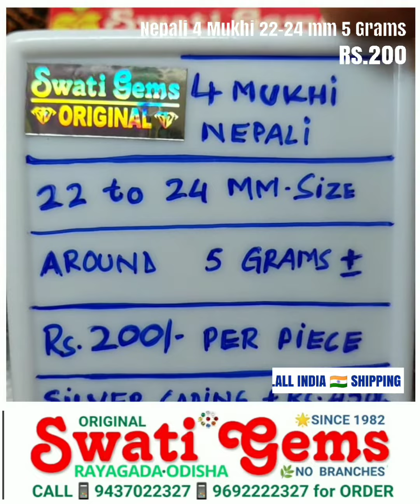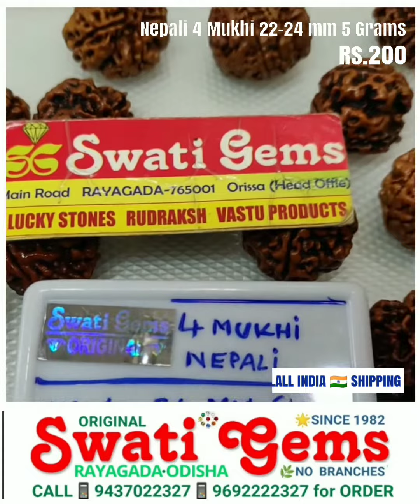Rs.200 💥 22-24 MM 🕉️ 5 +- GRAMS HUGE HEAVY 4 FOUR CHAR MUKHI NEPALI RUDRAKSHA 💥 ४ मुखी रुद्राक्ष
Rs.200 💥 22-24 MM 🕉️ 5 +- Grams

🕉️🕉️🕉️ 4 CHAR CHATUR MUKHI RUDRAKSHA
🔺PROVIDES MOKSHA
🔺ENHANCES WISDOM
🔺REPRESENTS 4 VEDAS
🔺HELPS in STAMMERING
🔺ENSURES GOOD HEALTH
🔺CURES MENTAL DISEASES
🔺IRADICATES SIN of NAR HATYA
🔺ENCOURAGES to  WORK HARD
🔺REPRESENTS 4 FACED BRAMHA
🔺INCREASES MONEY & WEALTH
🔺BRINGS RELIGIOUS MENTALITY
🔺REDUCES IRRELIGIOUS MENTALITY

💥 MANTRA:
"OM HREEM CHATURVAKTRASYA
OM VAM KAM THAM HAM EE"
11 TIMES

👉 LIMITED STOCK

👇 HOW to BUY 👇
💥 SCREENSHOT OF
🔺 YOUR ORDER
🔺 PAYMENT
🔺 ADDRESS + PIN CODE
TO
by WhatsApp

💥 WE DELIVER ALL INDIA 🇮🇳

💥 Rs.50 EXTRA for SHIPPING CHARGES

❌ NO COD ❌

💥 PAYMENT OPTIONS
🏛️ BANK  DETAILS:

SWATI GEMS
RAYAGADA
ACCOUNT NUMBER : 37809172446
IFSC NUMBER: SBIN0000169
BRANCH CODE: 0169

SWATI 💎 GEMS
Is HEADED by GEMS-EXPERT
with
🔷 38 Years of EXPERIENCE
🔷 MAINTAINING RELIABILITY

💎 GEMSTONE
📿 RUDRAKSHA ANALYSIS
at
PAYMENT of
👉 Rs. 300/-
👉 25 to 35 PAGES REPORT
in
📙 ENGLISH
📙 HINDI
📙 ODIYA
📙 TELUGU

💥 SEND YOUR
🔺NAME
🔺DATE
🔺TIME
🔺PLACE OF BIRTH
🔺BODY WEIGHT
🔺ADDRESS + PIN CODE
to

THE REPORT will be DELIVERED to YOUR ADDRESS

SWATI GEMS
Opp MASJID
Near SBI MAIN BRANCH
RAYAGADA - 765001
ODISHA - INDIA
SINCE 1982
❌NO BRANCHES❌